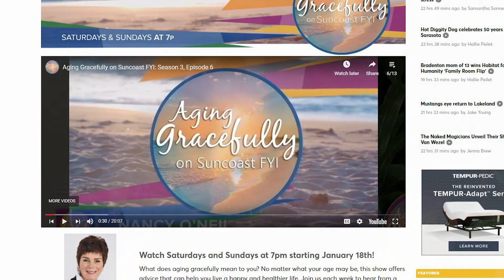Aging Gracefully on Suncoast FYI: S4 E8 Inspired Living